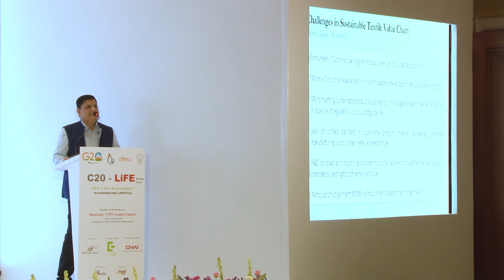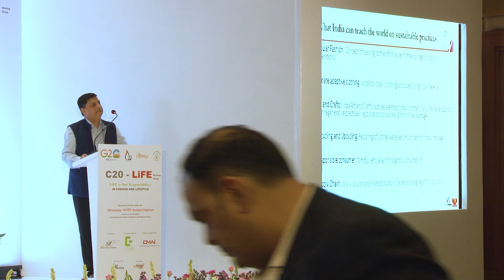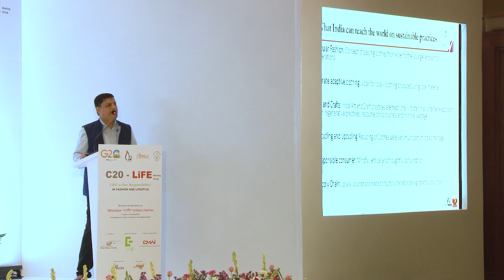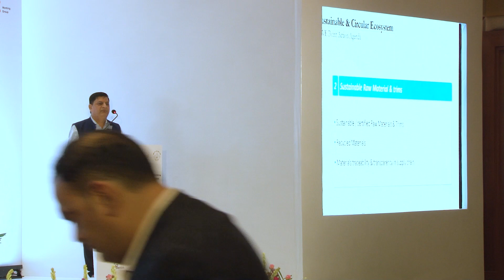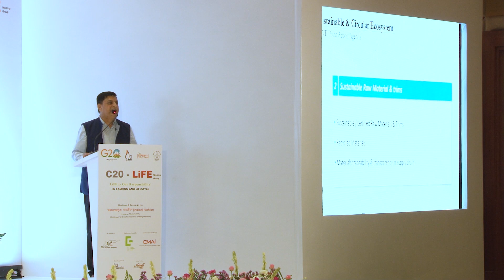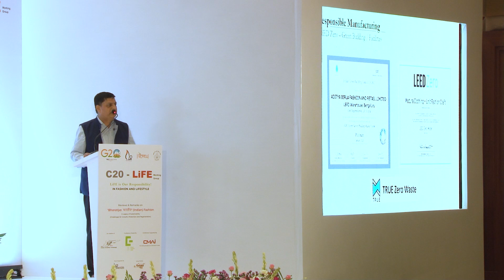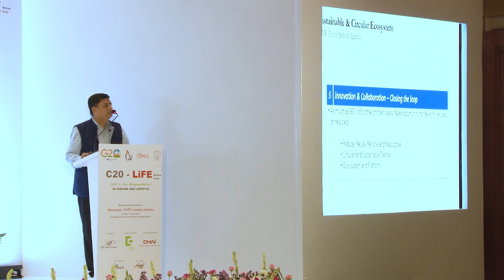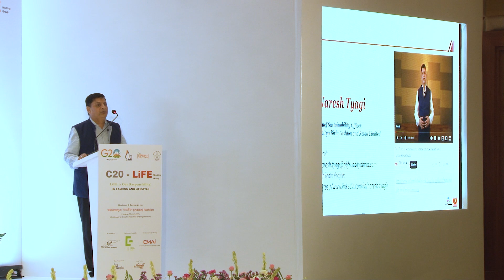Mr. Naresh Tyagi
C 20 & GFI 23